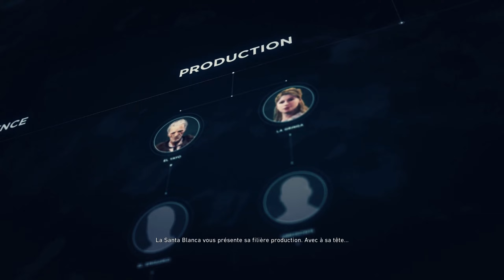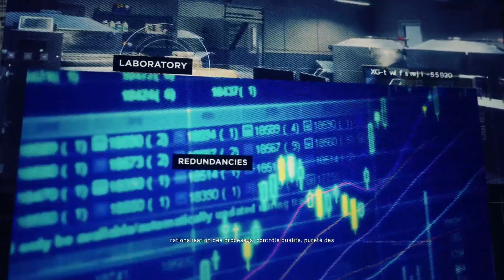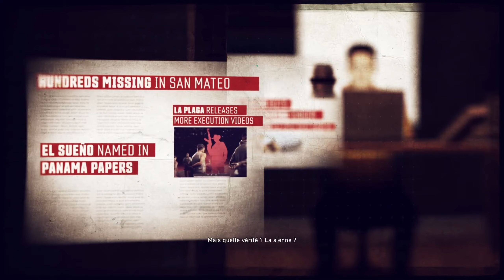Ghost Recon Wildlands - P.N. DE AGUA VERDE - Carzita #8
Bonjour ! On continue notre let's play sur Ghost Recon Wildlands !

Tom Clancy's Ghost Recon Wildlands est un jeu vidéo de tir tactique en monde ouvert développé par Ubisoft Paris et édité par Ubisoft, sorti le 7 mars 2017 sur PC, PlayStation 4 et Xbox One.

Le jeu se déroule en Bolivie, le plus grand fournisseur de drogues du monde, et notamment de cocaïne. Celles-ci sont contrôlées par le cartel de la drogue appelé "Santa Blanca", une organisation puissante dont l'influence a déstabilisé la région. Devenu une menace mondiale, la montée en puissance de ce cartel de la drogue préoccupe le gouvernement des États-Unis. Par conséquent, l'armée des États-Unis envoie une unité d'opérations spéciales d'élite appelée «Ghosts» afin de semer le chaos, de déstabiliser la situation et, à terme, de briser l'alliance entre le cartel et le gouvernement corrompu.

Difficulté : extrême
Graphismes : maximum

Quelque chose ne vous plait pas ? N'hésitez pas à le dire en commentaire ! Chaque critique, quelle soit bonne ou mauvaise me permet de m'améliorer et de vous donner un contenu de qualité !

Si vous avez aimé la vidéo n'hésitez pas à montrer votre soutien en vous abonnant et/ou avec un j'aime et/ou un commentaire ! Merci de m'avoir regardé ;)

Time codes :

00:00 Mission principale : Carzita
04:55 Exploration & collectibles
08:55 Mission principale : La liste de Carzita
18:11 Menus
20:05 Présentation de la filière : Production
22:27 Sueño : Ancienne et nouvelle écoles
23:21 Sueño : Le troll du cartel
25:23 Mission secondaire : Leader sicario
27:44 Mission secondaire : Radio rebelle
29:59 Exploration & collectibles
34:25 Mission secondaire : Largage alimentaire